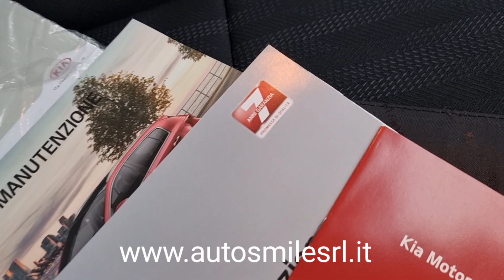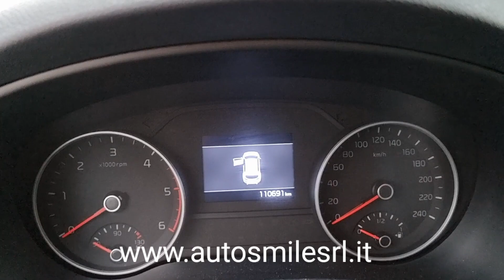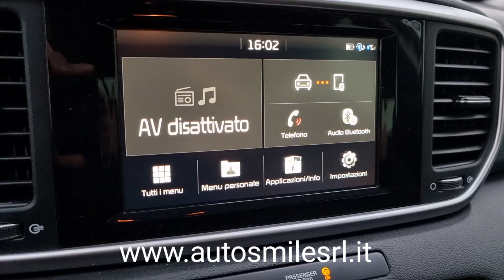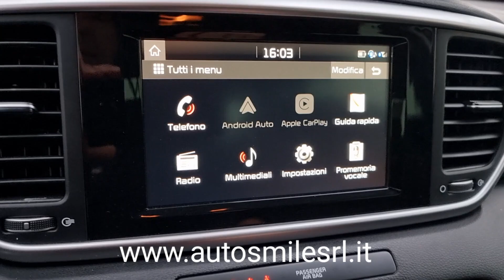KIA Sportage 1.6 CRDi 115cv BUSINESS Class 2WD / 05.2019 / GARANZIA KIA / Unico proprietario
Accessori:
• TAGLIANDI ORIGINALI
• Cerchi in lega KIA diamantati 17”
• Ruote estive 225/60 R17 99H
• Fari fendinebbia + Fari ad attivazione automatica
• Chiusura centralizzata con comando a distanza
• Specchietti regolabili elettricamente, sbrinabili e ripiegabili elettricamente
• Barre longitudinali al tetto
• Vasca proteggi bagagliaio
• Ruotino di scorta + Controllo della discesa (HDC)
• Sensori di parcheggio posteriori
• Retrocamera posteriore
• Vetri elettrici anteriori e posteriori + Vetri oscurati posteriori
• Servosterzo + Antifurto
• ABS + ESP + Cruise Control
• Autoradio DAB USB MP3 e comandi al volante
• Vivavoce Bluetooth con comandi al volante
• Android Auto + Apple CarPLAY
• Climatizzatore automatico bizona
• 6 AirBag
• Sensore automatico pioggia + specchietto interno fotocromatico
• Sedile di guida e passeggero regolabili in altezza
• Volante in pelle e regolabile in altezza e profondità
• Bracciolo anteriore e posteriore